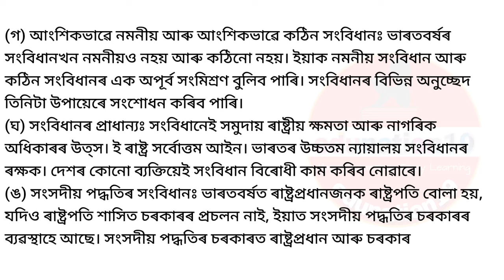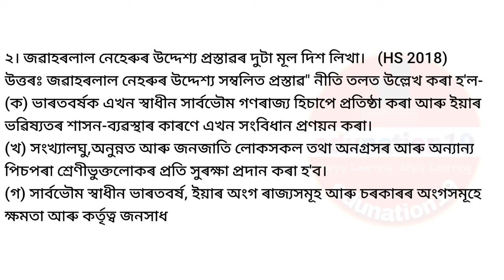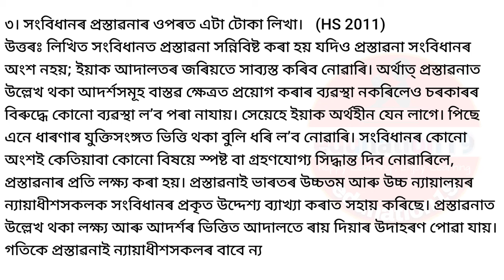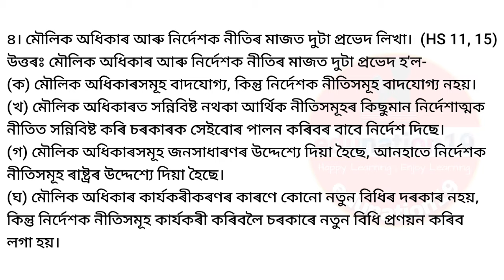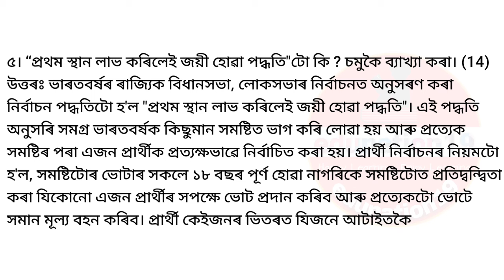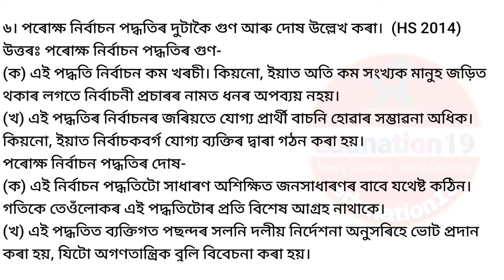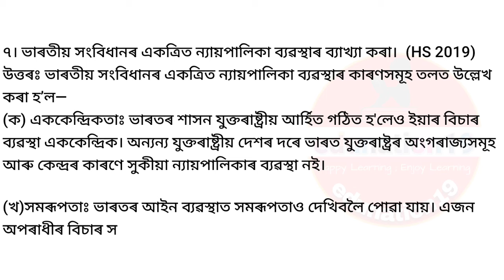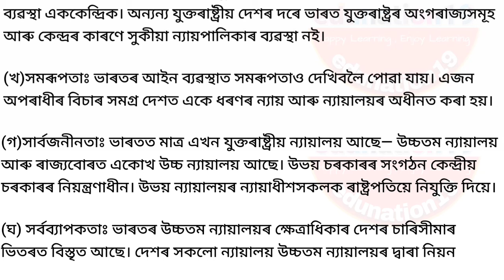HS 1st Year Political Science Question Paper AHSEC 2024 | Political Science Long Question Answer